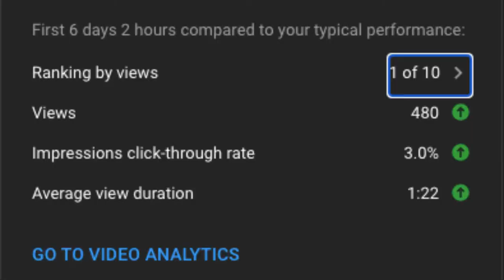Thank You So Much 🙏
I'm doing my best to bring you all the best content possible for my videos so if you see yourself coming back more often please consider subscribing it's free and you can always change your mind.
Tin Tin (Editor)
(Lunatics First Time Playing Five Nights At Freddy's VR Video)